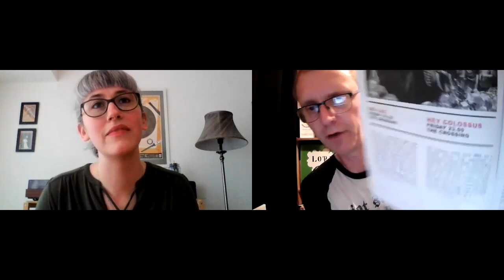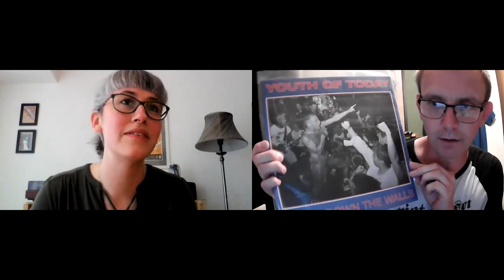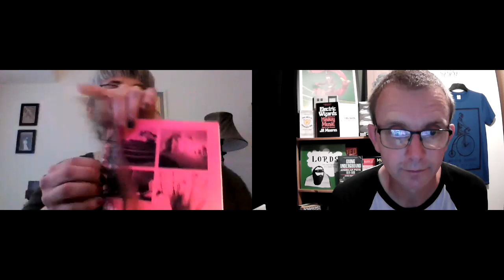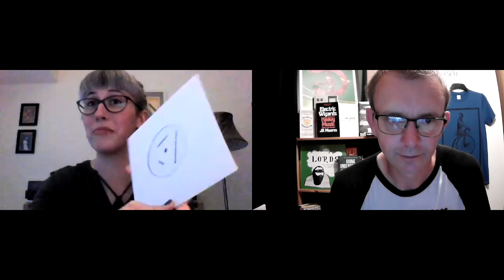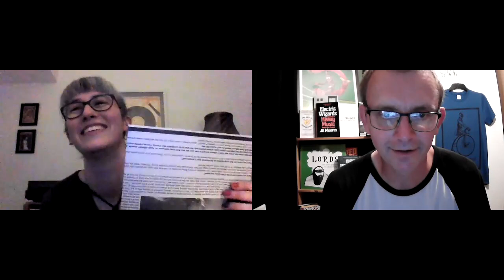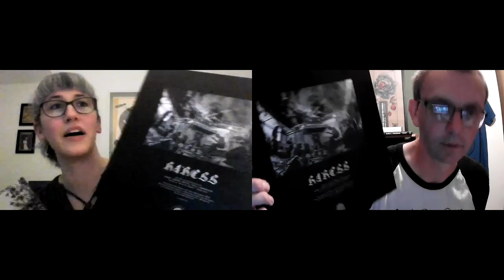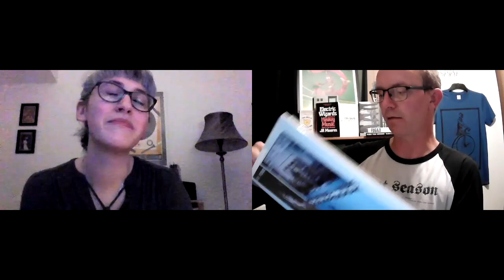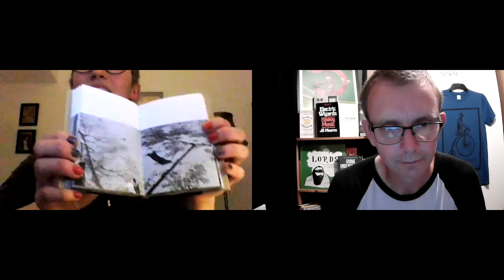Wrong Speed Record Chat No.55 - Julie Kane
Episode 55 of the Wrong Speed Records Chat. An almost certainly never ending series of chats with music folk, friends, and legends. We will talk records. We will talk CDs. We will talk tapes.

Julie is a photographer, a zine creator, someone who walks the walk. We first met around 2005/6/7 at a show in Brixton. Since then, through the years, Julie has taken photo's of HC - live and loitering in streets, fields, and record shops. Her work, taking photo's of numerous bands, has graced record sleeves and festival programmes. We cover all this.

In London and then Birmingham Julie has been creating art spaces, art-zines, and documenting the musical times. We  talk about all this. We talk about zine one: Colourless Green Ideas. We talk about zine two: Indestructible Energy. We talk about how and why photography became the art form of choice. We talk about the Isle of Wight, Bikini Kill, and a Telescopes T-Shirt on Ebay with a very familiar image.

Was very splendid catching up with Julie. Hope you enjoy this chat.